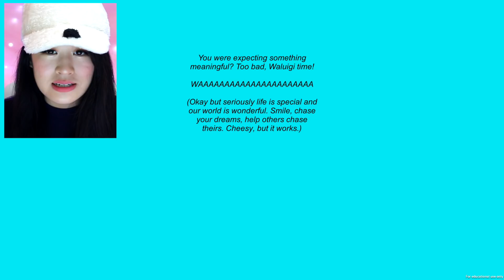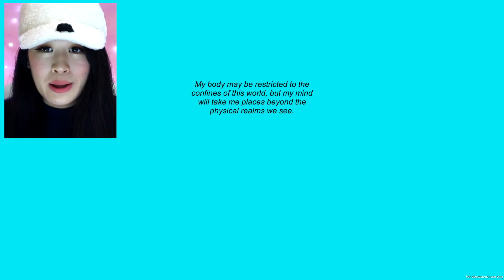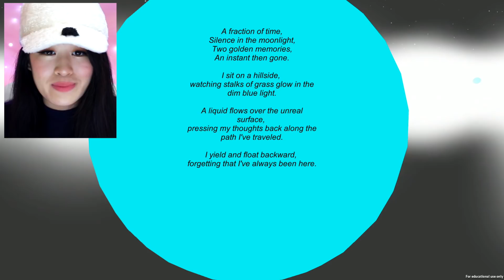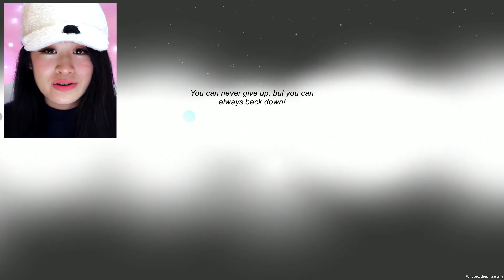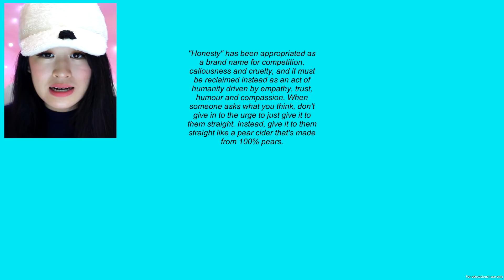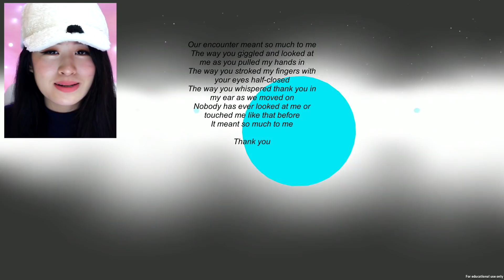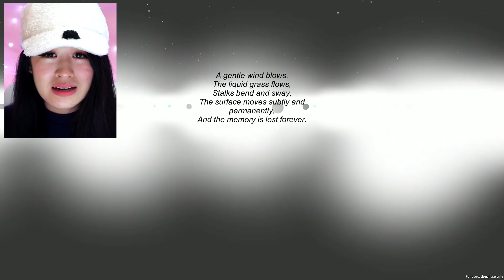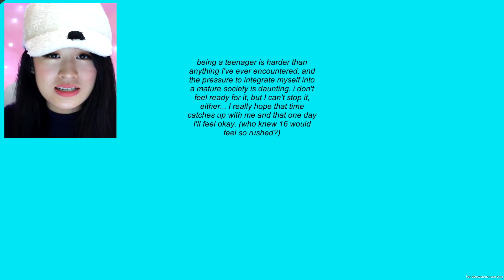People Share Their Private Thoughts Anonymously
♡ OPEN ♡